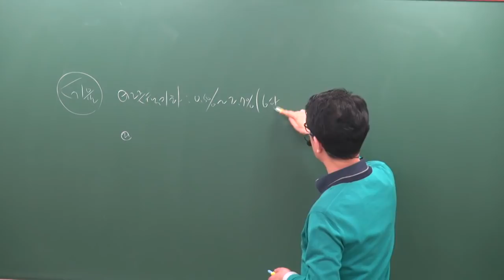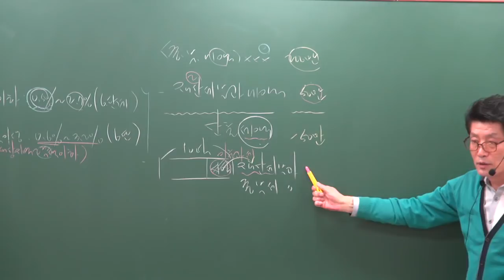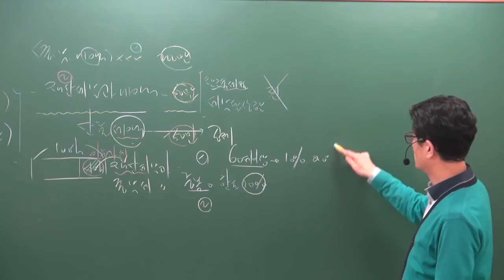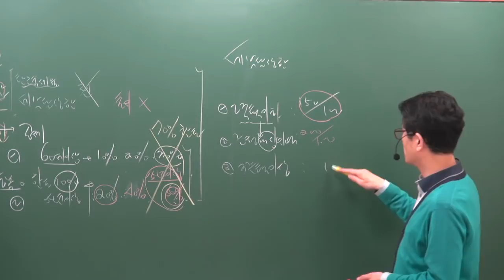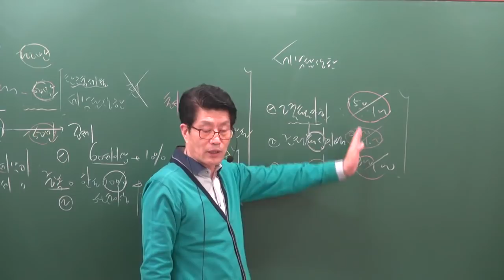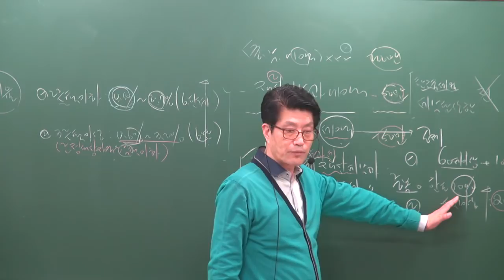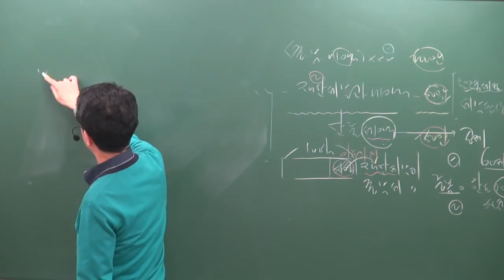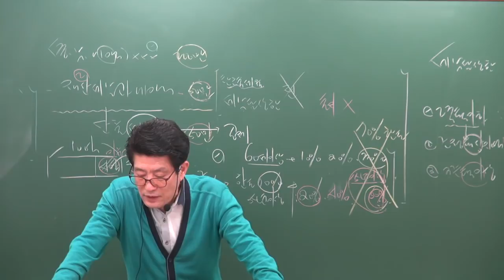[공전무] 2019년 공인중개사 부동산세법 고급이론 4-12